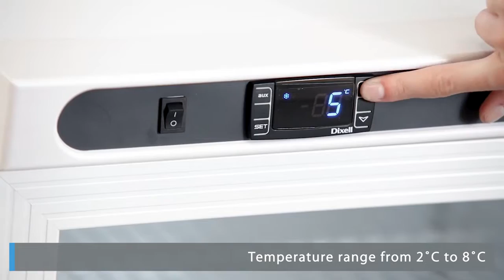Polar Under Counter Display Fridge 150Ltr White (CD086)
The Polar under counter display fridge is a compact, light duty option for businesses which need to showcase food and drinks in a front of house environment.

With a front-mounted digital control panel and adjustable shelves, the Polar display fridge is simple to use, easy to clean and great for maximising sales.